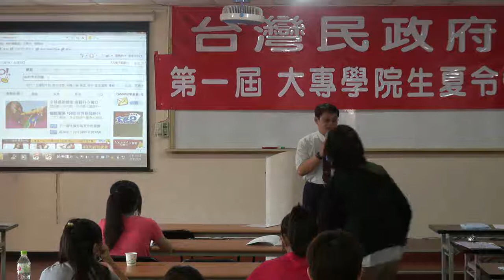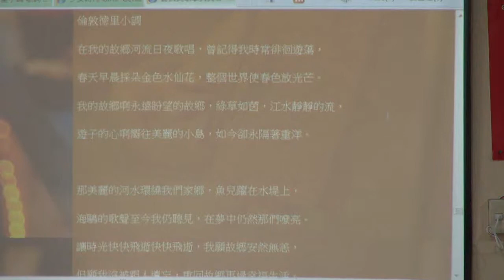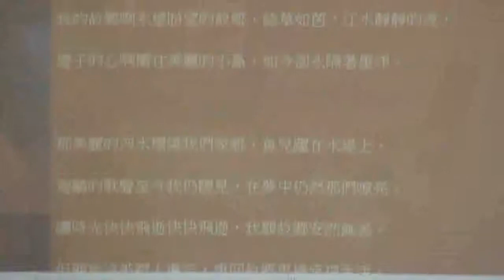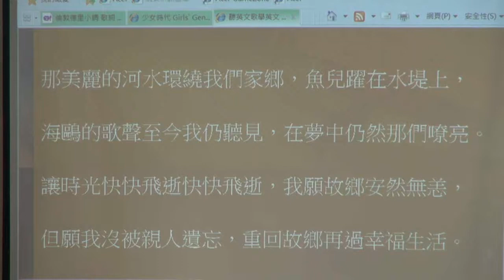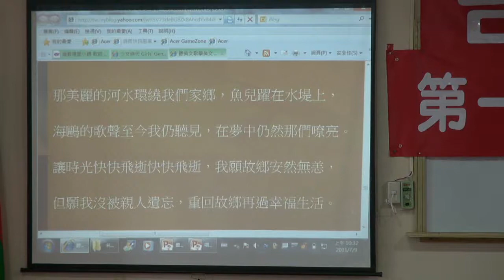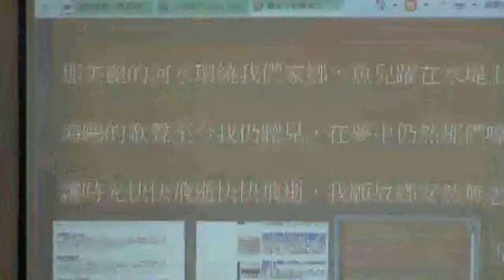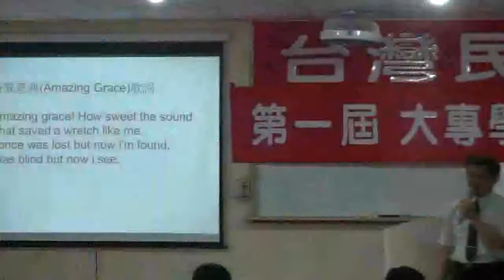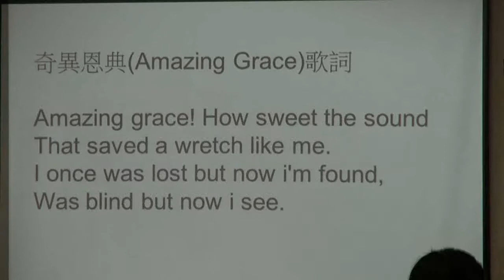110709-6-歌曲教唱-台灣民政府第一屆大專學院生夏令營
110709-usmgradio-06
鄭智仁